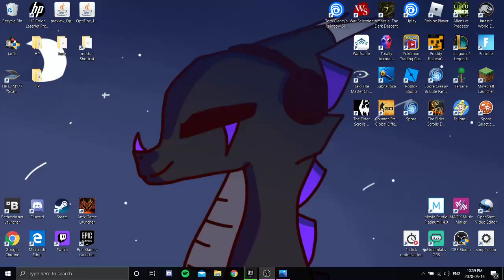WHAT JUST HAPPENED - chip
I GOT HACKED BY chip PLEASE HELP ME